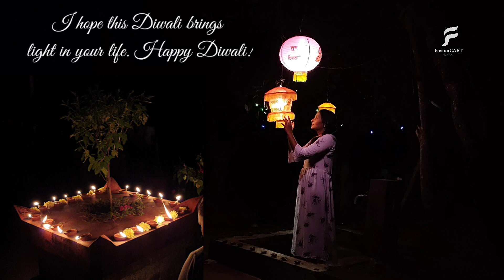Diwali|Goopija celebration|Festival of Lights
Presentedby  EDMRF.NET -Music for content creators